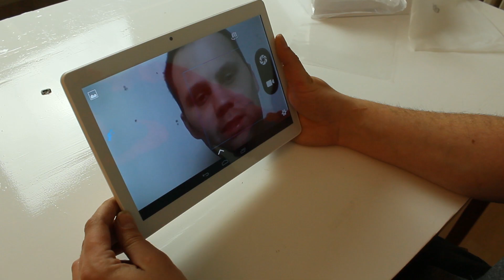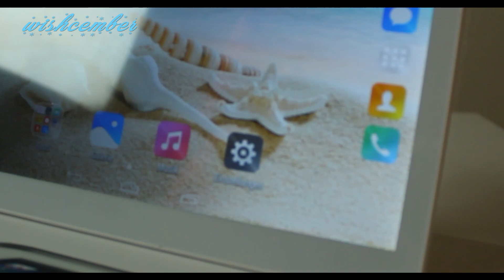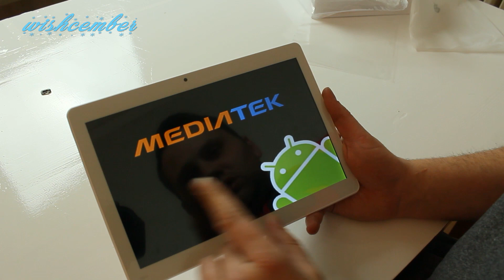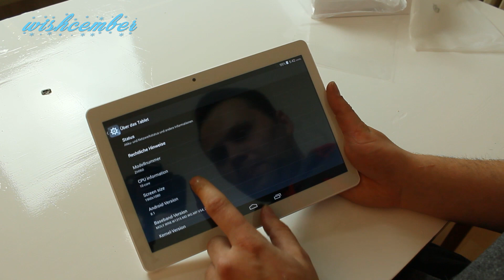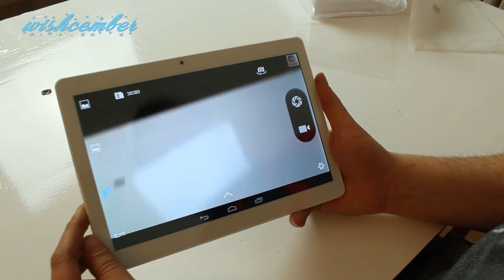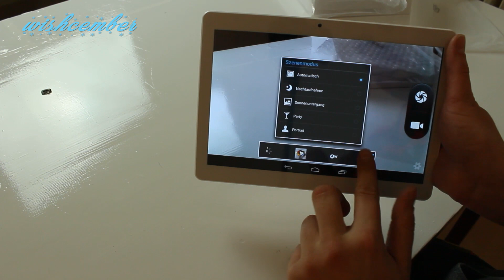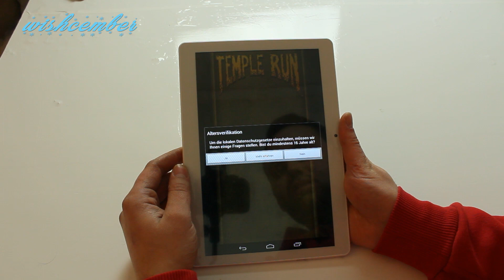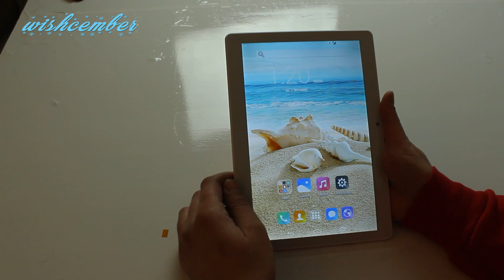Türchen 4 | Kann das Tablet mehr als das Letzte von Wish? | # Wishcember | Testyboy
Hello zum Wishcember. Ich wollte mich mit dem letzten Tablet nicht zufrieden geben und habe es noch mal gewagt. Ob dieses Besser ist, seht ihr im Video !